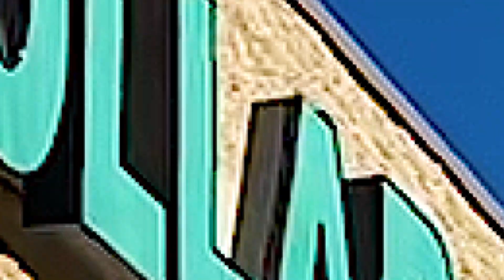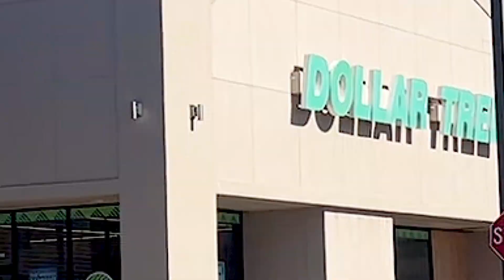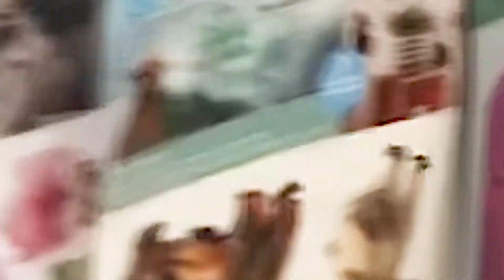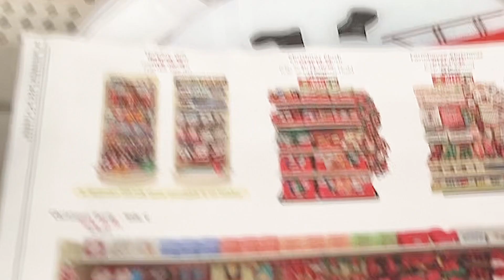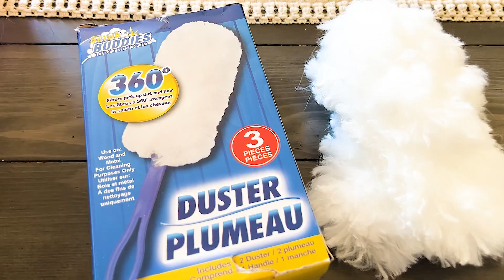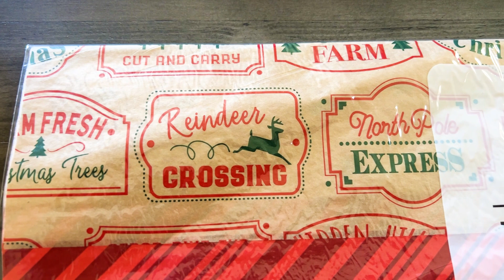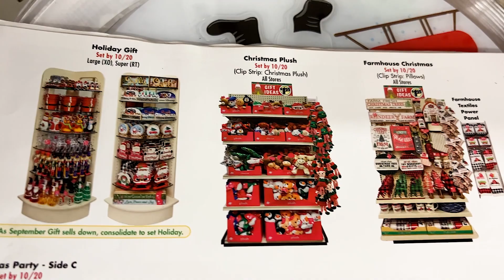HUGE DOLLAR TREE HAUL🎄 SEARCHING 3 DOLLAR TREES FOR CHRISTMAS DECOR 2022🎄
I have been watching, and watching, AND watching all of the fantastic things people are finding at their Dollar Tree's. And my Dollar Tree stores. well, lets just say they are falling behind! I had to go to 3 different Dollar Tree stores to find just a few of the things I have been searching for. And I found something I probably wasn't supposed to see!
But that's ok, I did find some great things to get started with my Christmas Decor. And hopefully they will be putting out all of their treasures soon!

I will show you how you can DIY different things for your home as well as your barn! I have videos showing you how to make your own horse jumps, and decorative items that will make you love being at the barn even more.

and just in case you were wondering what I use to film my videos with: